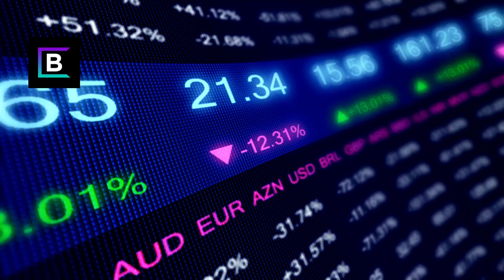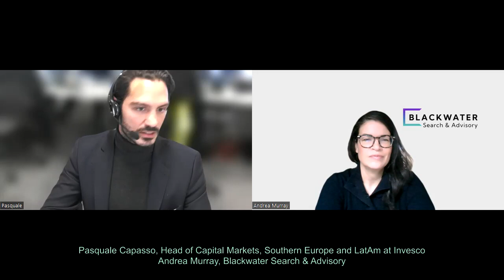Blackwater Insights with Invesco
CAPITAL MARKETS: IS IT REALLY THAT CRITICAL TO ETFS?

In a special Blackwater video series we analyse the question of why the Capital Markets role is so critical to the ETF business, explore best ETF execution practices, discover how various markets differ from each other in trading behaviour, and ask if size matters when it comes to a Capital Markets team.

In this kick-off video with Pasquale Capasso, Head of Capital Markets, Southern Europe and LatAm at Invesco, Pasquale addresses how a capital markets team is “very unique to ETF issuers” within asset management.

Blackwater is the leading ETF and Digital Assets consulting and talent management firm globally.